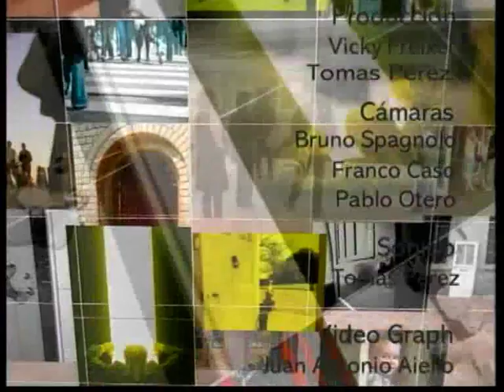Daniel Bianchi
La Puerta Abierta es un programa de interés general conducido por Juan Pablo Bongarrá que se transmite de Lunes a Viernes a las 22 hs. por canal Luz. Conduce: Roberto Vilaseca